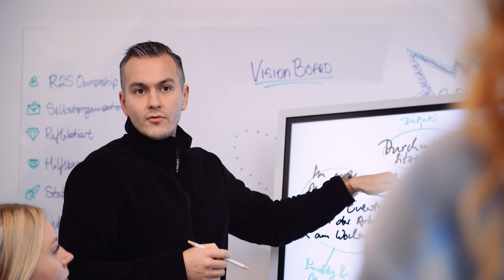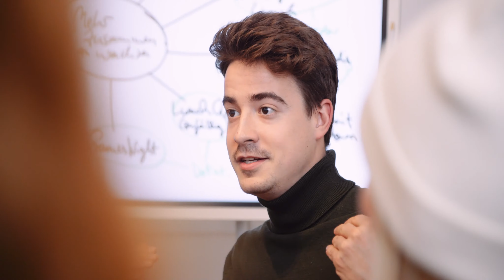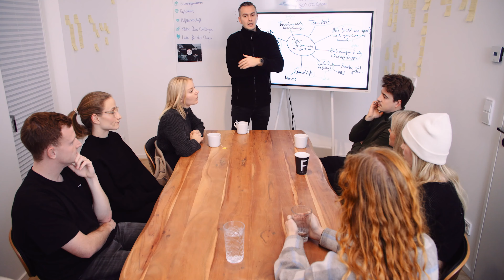Recruitment Circle - Recruiting mit Herz & Verstand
IT-Talente und Ideen zu nachhaltigem Fortschritt zu verhelfen, das ist unsere Vision.
Wir machen Eure Personalsuche einfach und finden die passenden IT-Fachkräfte für Euer Team.
Allein in unserem ersten Jahr konnten wir Top IT-Talente innerhalb von 22 Tagen an über 100+ innovative Unternehmen vermitteln.
Unser Geheimnis: digitales Recruiting mit Herz, Verstand und dem Menschen im Mittelpunkt.